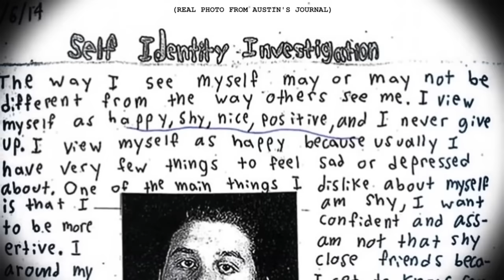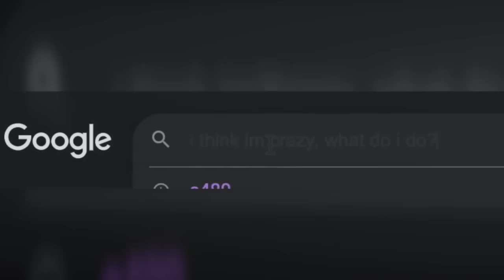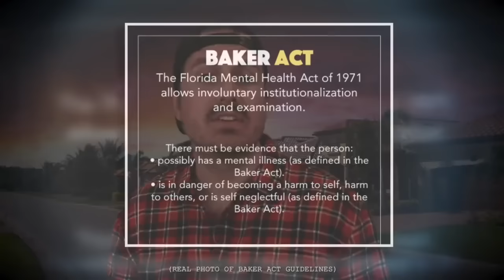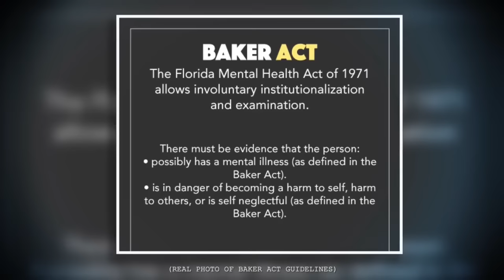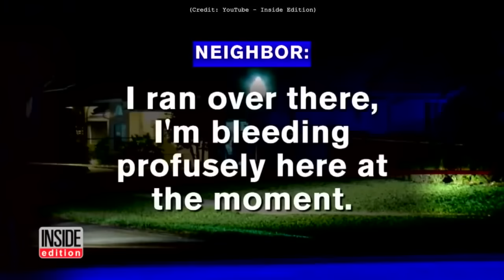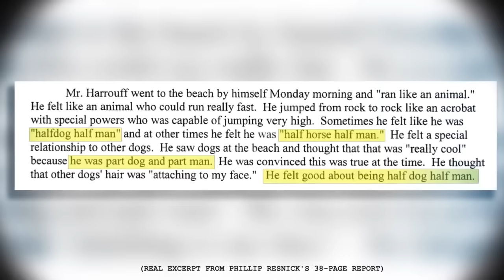1 Hour of MrBallen #54 (no intro)